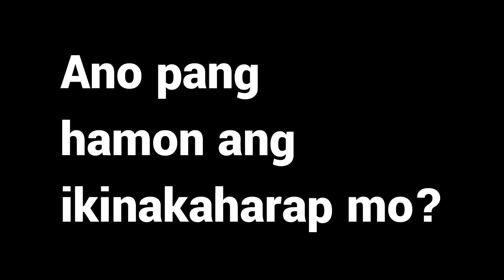Normal ba ang antukin pagkatapos kumain? | Maskulado 11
Tinaguriang patay na oras ang tanghali hanggang alas dos o tres ng hapon. Pero kailangan ba talagang antukin pagkatapos mong maglamon? Sa video na ito, ibinabahagi ko ang sikreto para manatiling buhay ang iyong diwa kahit busog ka.

PAGLILINAW: Ang binanggit kong mojo pala ay carbs, kaya hindi rin dapat siya pinaghahalo sa fried chicken. Sorry, akala ko kasi chicken strips din siya.

Nocturnal Sage is a guide for those left in the dark. It helps teens and young adults find hidden power in self-conquest, communication, leadership, and expansion under Jeremy's wing. Sounds like you?

Thanks to 1L Visuals for the lovely Nocturnal Sage t-shirt!

Connect with Jeremy and your fellow Nocturns by joining our Facebook private group